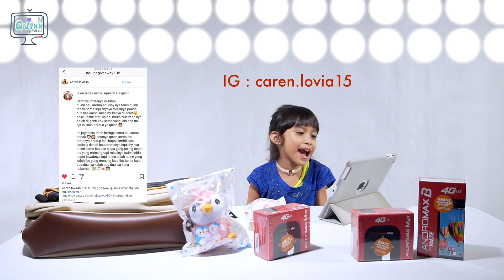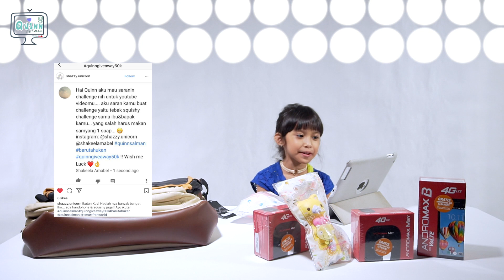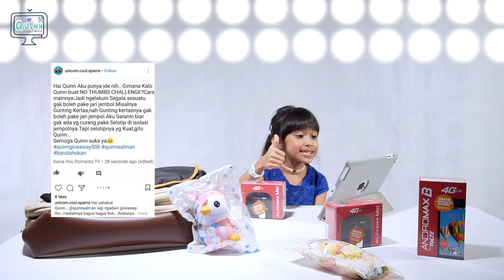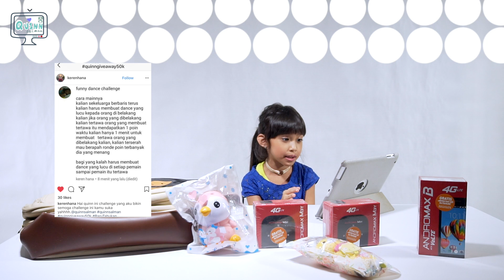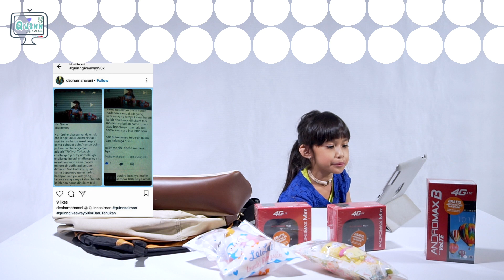GIVEAWAY 50K Subscriber WINNER !!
Yeayy..Haloo 'Sahabat Quinn' semuaa..

Ini dia pengumuman pemenang quinngiveaway50k.
Mohon maaf  ya upload videonya agak lama, karena ide challenge yang ikutan semuanya bagus-bagusss sampai bingung milihnya.
Selamat ya untuk yang beruntung ya dan yang belum jangan sedih, kita masih bisa seru-seruan di video giveaway lainnya lagi kok.

Terimakasih banyak untuk "Sahabat Quinn' yang sudah support channel aku ya.
Tetap semangat selalu dan be positif terus.

Nahh,ini dia 9 pemenangnya:
1.Squishy licensed vlampo funny gift = IG: caren.lovia15
2. Squishy licensed Leilei Lovely Penguin = IG: shazzy.unicorn
3. Modem Smartfren 4GLTE Andromax M3Y = Youtube: Maitsa Dhiya Fathi.
4. Modem Smartfren 4GLTE Andromax M3Y = IG: unicorn.cool.spams
5. Kartu GSM 4GLTE Smartfren+Kuota13GB= IG: spam.by.mahira
6. Tas hitam dari @shuffle_bag= IG: kerenhana
7. Tas Cokelat dari @shuffle_bag= IG: moly.diy
8. Tas Cokelat dari @shuffle_bag = IG: dechamaharani
9. HP AndromaxB 4GLTE Smartfren = IG: spam.fionna

Untuk para pemenang akan langsung dihubungi via Instagram or message di Youtube nya dan akan dikirim ke alamat masing-masing.